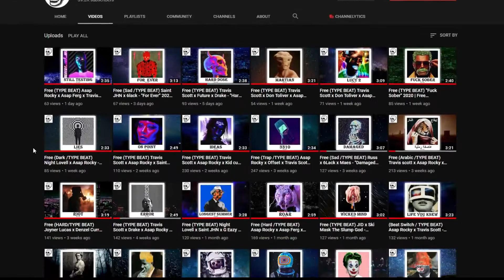Free (TYPE BEAT) Travis Scott x Don Toliver x Asap Rocky - "Martian 2" 2020 | Free Instrumental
I make costum beats for the same price as any other beat.
Costum: tempo, instruments, drums, mood, length, mix, anything...
Or i can make a similar beat to any of your favorite
instruments on the internet.

Dark, cowboy, west, travis scott, rodeo, asap rocky, g eazy, jackboys, huncho jack,
birds on the trap, astroworld, days before rodeo, owl pharaoh, testing, at long last asap,
live love asap, the beautiful damned, when its dark out, bobby tarantino, drake, scorpion,
If You're Reading This It's Too Late, hard, fl studio, beat switch, angry, bouncy, energetic
epic, evil, hyper, intense, sad,